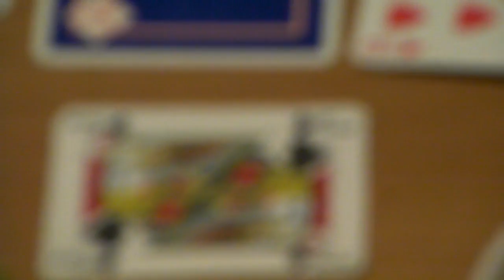AeF Day1 - Part 2.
My footage from this years Antwerp Esports Festival!